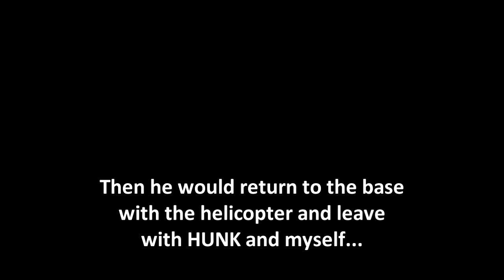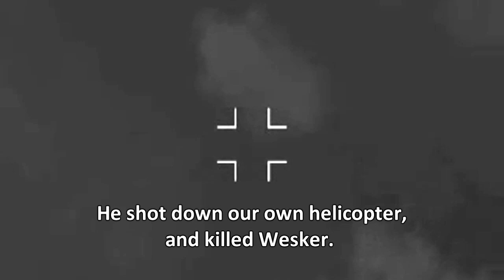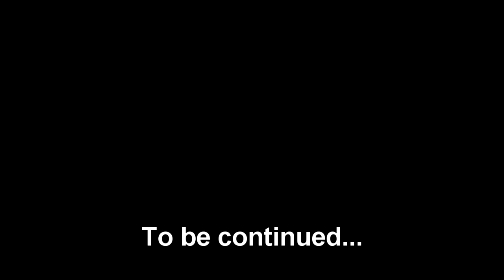Zombotech Outbreak - Episode 7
Episode 7 - Leon's Rescue

Tagz:
GTA 28 Days Later Resident Evil Zombies Dawn Of The Dead Gore Grand Theft Auto Leatherface Bigfoot Sasquatch Piggsy Manhunt Undead living dead ghouls zombie weeks pandemic lethal virus T-Virus Z-Virus Nemesis Laboratory umbrella san andreas sa-mp ezequieldavid GTA 28 Days Later Resident Evil Zombies Dawn Of The Dead Gore Grand Theft Auto Leatherface Bigfoot Sasquatch Piggsy Manhunt Undead living dead ghouls zombie weeks pandemic lethal virus T-Virus Z-Virus Nemesis Laboratory umbrella san andreas sa-mp ezequieldavid ChrisMav3rick FoxisEXE RyokuEXE JackSpicer2311 OoFlavaoO Davidtimof winddirk mac10carbine mrTurbojohn TheBernas24 jshaw71 Shanzikull xLADx 24ustudios